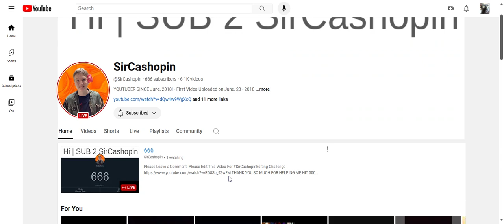That YouTube Page Was OUT DATED!